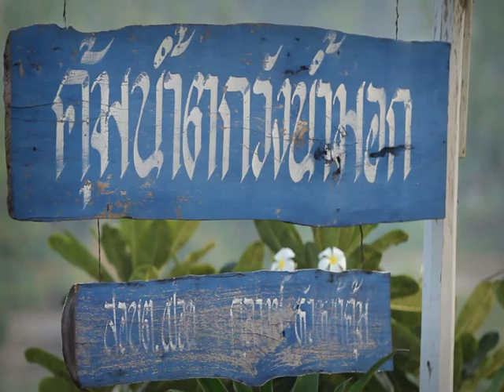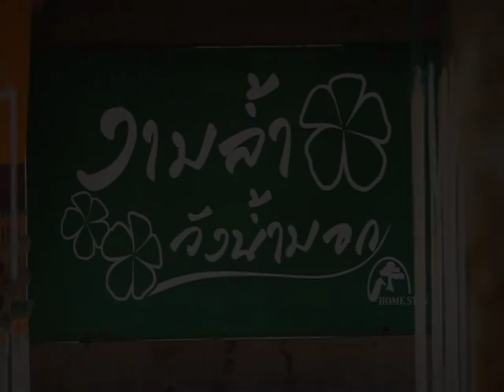ลุยเดี่ยวเที่ยวไม่ง้อ บ้านวังน้ำมอก จ.หนองคาย T19 B2